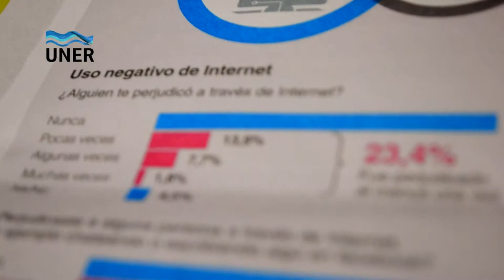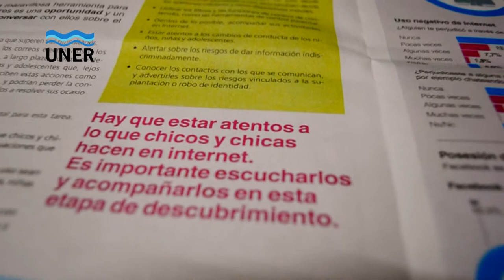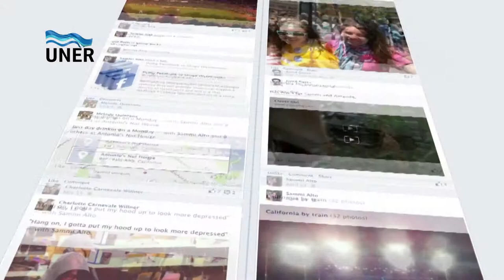Discriminación en las redes sociales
Charla/Taller a cargo de Tatiana Hirschorn, Coordinadora del Observatorio de Discriminación de Inadi, en el marco del UNER te Muestra edición 2013.